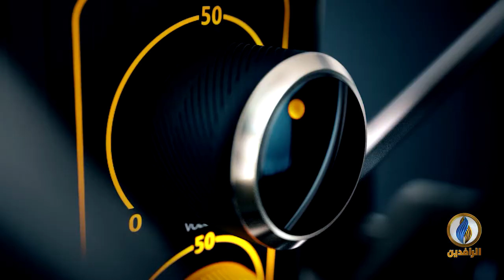صوتكم | التفجيرات تعكر صفو العراقيين في أيام العيد